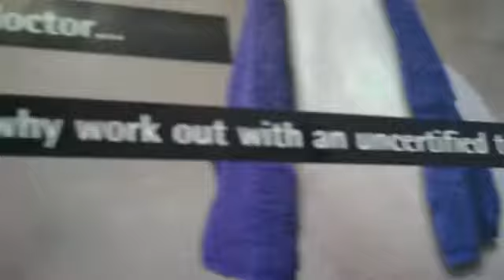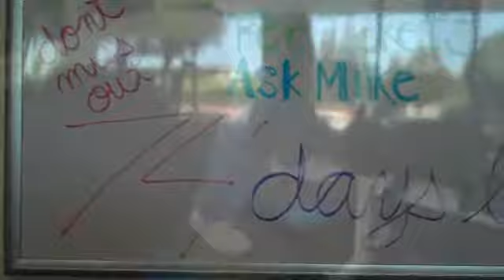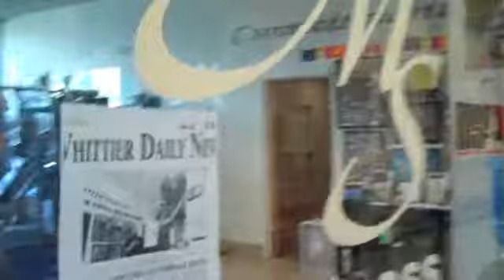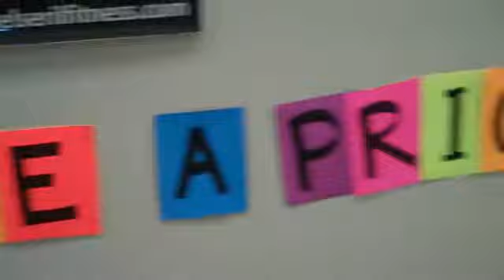MSF FITNESS WARRIORS ages 16-84 yrs YOUNG!